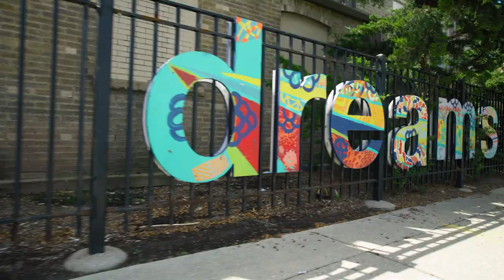iFit Explore Chicago Cycle Workout Miniseries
Venture through the bustling city of Chicago, Illinois with iFit Trainer, and true local, Gideon Akande! For this beginner miniseries, Gideon will show you all the amazing sights Chicago has to offer while you get in a good sweat. You’ll ride past Soldier Field, home of the Chicago Bears, cycle by Barack Obama’s family home, ride along stunning Lake Michigan, pedal to the iconic Wrigley Stadium, home of the Chicago Cubs, and more as Gideon coaches you through interval rides, in and out of the saddle, and progressive rides. Get ready to explore this vibrant city!

iFit offers workout options for every fitness level and interest. Try everything, from bodyweight training and yoga to connected fitness workouts on NordicTrack and ProForm home equipment. Patented interactive technology allows iFit Trainers to create highly personalized workouts and automatically adjust your incline, speed and resistance instantly to create the perfect workout geared to fit your specific goals and ability. iFit interactive workouts are available on NordicTrack and ProForm treadmills, stationary bikes, ellipticals, rowers, strength machines and the iFit app.